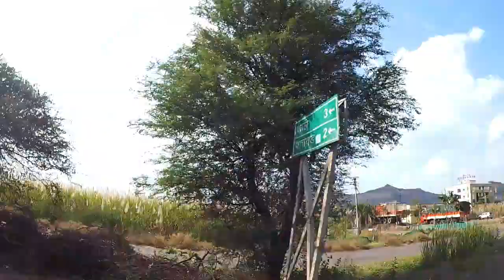Karnataka to Mumbai | bike pr | Zayn Sayed | DAY-11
karnataka to mumbai
Hmari 10 din ki journey ka yh last din hai
is journey me hmne HUBLI se MUMBAI tk bike ride ki hai jo ki arnd 600km ki hai